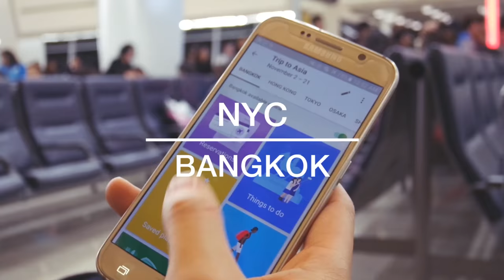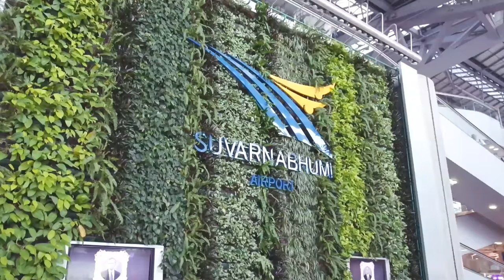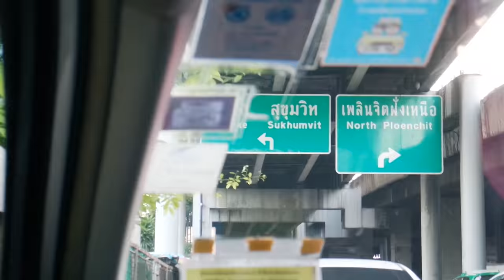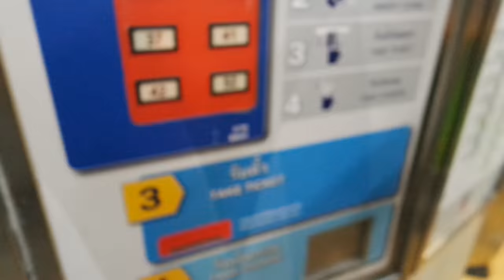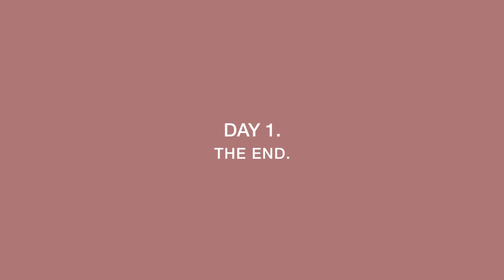Escaping NEW YORK to BANGKOK - Day 1 | C&C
It's been a while gang, but I finally got around to getting this up! First day in Bangkok, meet my freeens and drool over the deliciousness, and watch me sweat like nothing else :P Tomorrow we go temple hopping.

PEEPS - go stalk.

CONNECT WITH MEEE!